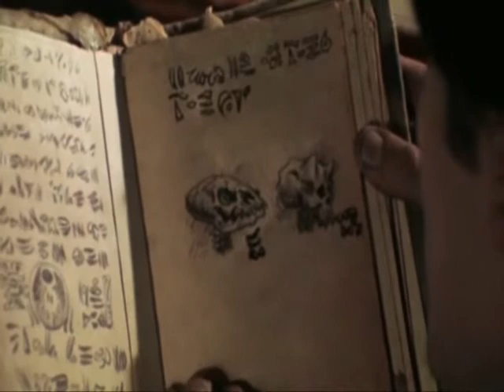DarkCry - The Evil Dead (Posesión infernal)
Tributo a la peli de culto Evil Dead  ( posesión infernal 1983). DarkCry rinde homenaje a este film de terror con motivo de la nueva version de Posesion Infernal (The Evil dead 2013)
30th anniversary of EVIL DEAD! This song is dedicated to the picture of Evil Dead (Tanz der Teufel) of the year 1983. Music & Lyrics  Sergi Tomas Andres, performed by Dark Cry
Dieser Song ist dem 30 jährigen Jubiläum von "Tanz der Teufel" gewidmet (1983). Geschrieben von Sergi Tomas Andres (Tomy) - Metalband DarkCry.